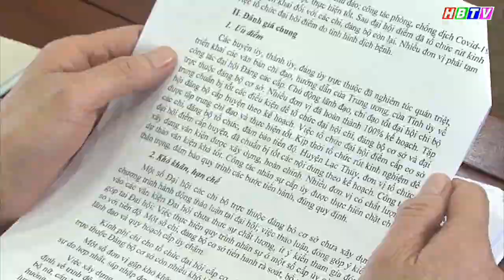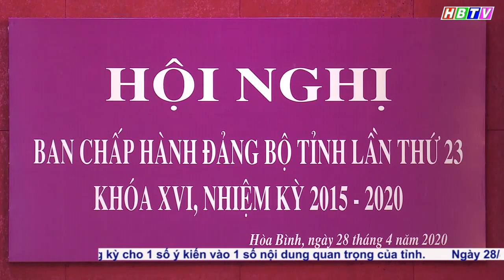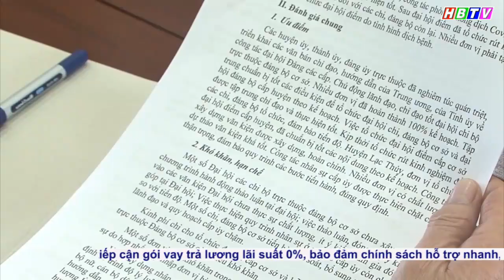Hội nghị Ban Chấp hành Đảng bộ tỉnh Hòa Bình lần thứ 23 khóa XVI, nhiệm kỳ 2015 -2020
Hội nghị Ban Chấp hành Đảng bộ tỉnh Hòa Bình  lần thứ 23 khóa XVI, nhiệm kỳ 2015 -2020( Phát trong Thời sự Hòa Bình ngày 28/4/2020)